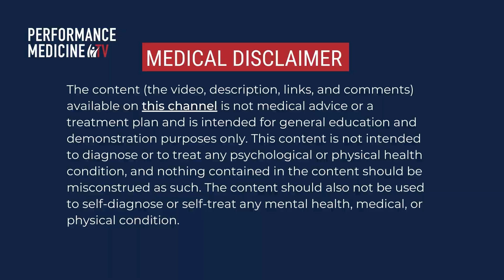What is Chitosan? I The Common Sense MD I Dr. Tom Rogers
In this episode of The Common Sense MD, Dr. Rogers talks with Steve Nice, who is one of the masterminds behind DigestShield, about Chitosan and why it might just be the next big thing in health and wellness. From its origins to its many benefits, Steve shares his insights on how this powerhouse ingredient could be a game changer! This is a must watch!